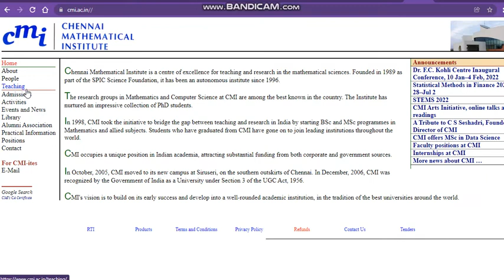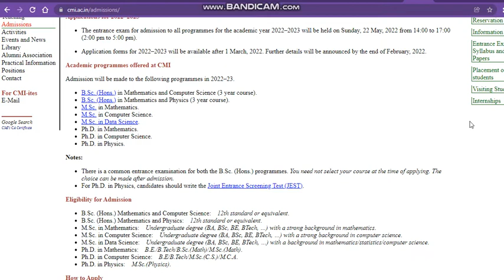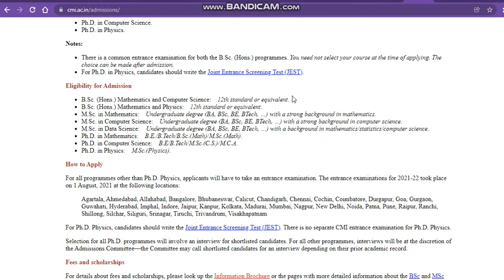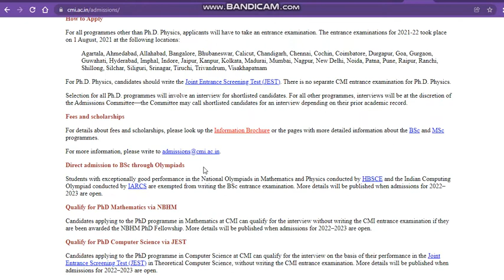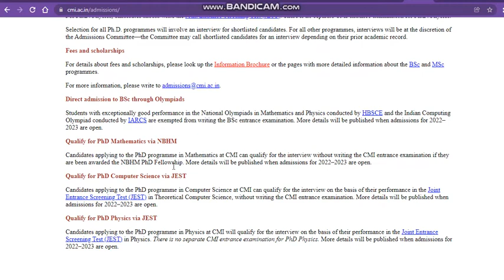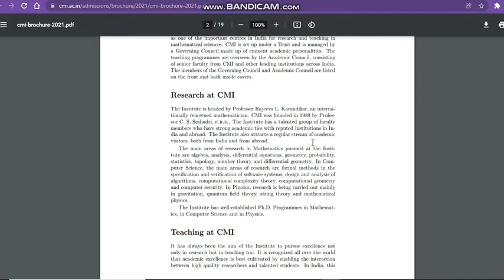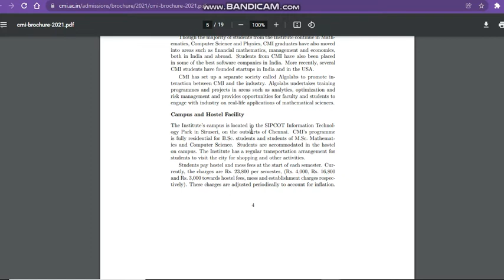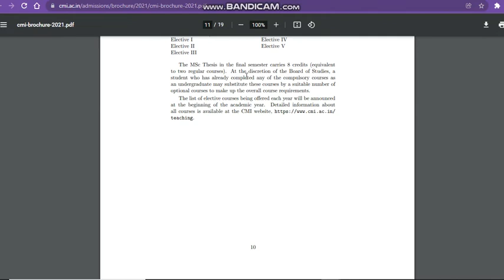Chennai Mathematical Institute Admission 2022! Cmi Admissions 2022! All About cmi admission 2022!cmi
India's no. 1 best counselling helpline number: 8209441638

1. Birla Institute Of Technology, Admissions, Counselling, Admission process, Scope & Placement
2. Mumbai University
3. cucet (All Central University)
4. Ipu Delhi
5. Delhi Technology University
6. IIST (ISRO INDIA)
7. Internships
Regards
KAMAL KISHORE SAINI

CMI{ CHENNAI MATHEMATICAL INSTITUTE }
Chennai Mathematical Institute is a centre of excellence for teaching and research in the mathematical sciences. . Academic Programmes Offered at CMI  -B.Sc. (Hons.) in Mathematics and Computer Science (3-year course).
B.Sc. (Hons.) in Mathematics and Physics (3-year course).
 Admission and eligibility:-
• Students who have already passed, or expect to pass class 12th standard (or equivalent) examination from a recognized board are eligible for admission to the programme. Admission is through a written entrance examination to be conducted at centres throughout the country in May, Every Year. Students with exceptionally good performance in National Science Olympiads may be exempted from writing the entrance examination at the discretion of the Admissions Committee.
NOTE-Students with exceptionally good performance in National Science Olympiads may be exempted from writing the entrance examination at the discretion of the Admissions Committee.
____ Tags:-
"cmi entrance and exam pattern"
"cmi data science"
"cmi entrance exam preparation"
"admission 2022"
"cmi fees and placement"
"cmi updates"
"cmi campus tour"
"best college of india"
"cmi data science"
"admission 2022"
"cmi updates"
"cmi campus tour"
"cmi data science"
"admission 2022"
"cmi updates"
"cmi campus tour"
"cmi data science"
"admission 2022"
"cmi updates"
"cmi campus tour"
"application form Chennai mathematical institute 2022"